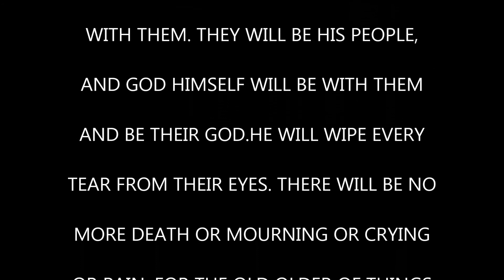ALYSSA KAY AISA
Alyssa and her Grandmother Maria was tragically killed by a hit and run on March 30, 2015 while waiting for the bus. A 2005 Volvo, driven by 20-year-old male was under the influence and swerved onto the sidewalk, where they were waiting.
Alyssa was only 6yrs. and Maria Garcia was 58.